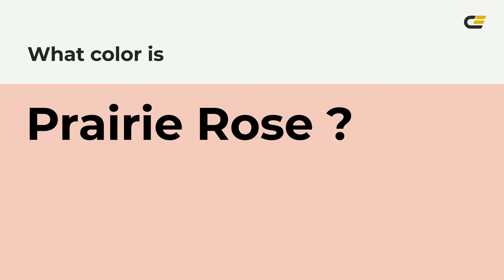Prairie Rose color f2c8be hex Cool Orange color f2c8be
What color is Prairie Rose ? f2c8be hex, Cool Orange color f2c8be

Hex f2c8be Color Code is also known as Prairie Rose color

Hex f2c8be Color code in RGB color code model is created after adding 94.9% red color, 78.43% green color and 74.51% blue color.
Hex f2c8be Color code in CMYK color (process color) code model is generated after subtraction of 0% cyan, 17% magenta, 21% yellow, 05% black.